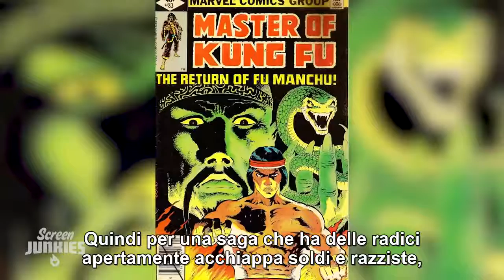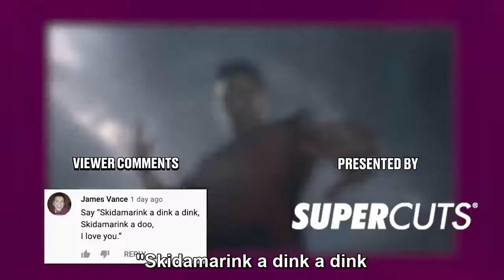Honest Trailers | Shang Chi and the Legend of The Ten Rings--Sub Ita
L'Honest Trailer su "Shang-Chi e la leggenda dei Dieci Anelli" - (2021), sottotitolato in italiano.